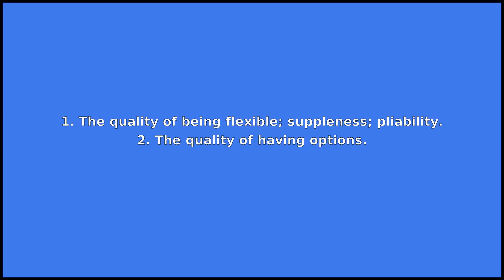FLEXIBILITY - Meaning and Pronunciation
How to pronounce flexibility? This video provides examples of an American pronunciation of flexibility from two male and two female speakers.
In addition, it explains the meaning of flexibility through a ditionary definition and several visual examples.

IPA Transcription of flexibility: /flˌɛksəbˈɪləti/
Definition of flexibility: 1. The quality of being flexible; suppleness; pliability.
2. The quality of having options.

If you'd like to test your pronunciation of flexibility, check out Accent Hero's real-time pronunciation feedback tool: